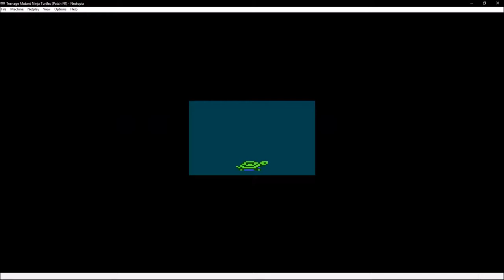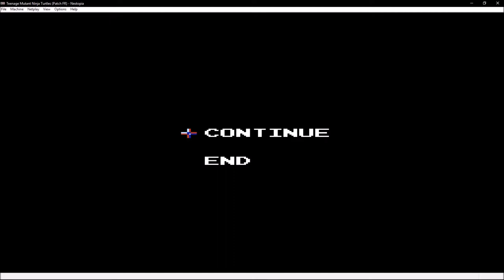En mode Hard !( TMNT)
Le mode hard et de retour avec Tortue ninja sur NES un cauchemard bien reel maleureusement mais bon j'ai sauver April du coup premier niveau terminer sans trop de perte enfin je crois .!!!